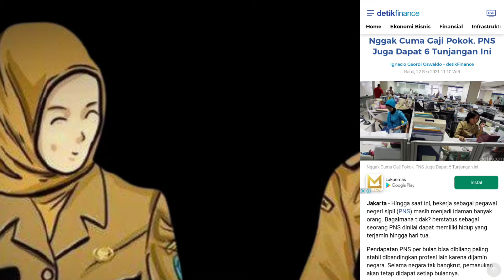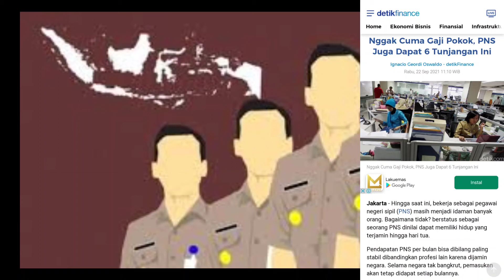🛑SIMAK ‼️ 6 TUNJANGAN WAJIB PNS SELAIN GAJI ‼️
tunjangan
pegawainegerisipil
asn
pns
pppk
pensiun